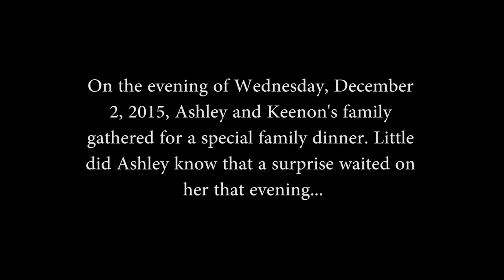A romantic surprise proposal in Birmingham, AL